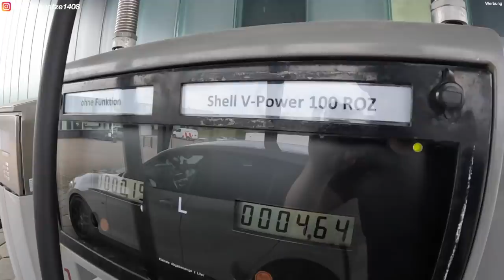BMW M140i direkt aus der (grünen) HÖLLE - das schiebt ganz ANDERS!!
Servus Freunde,

heute holen wir nach, was wir eigentlich beim letzten mal schon machen wollten, die erste richtige Testfahrt mit dem M140i auf dem Nürburgring! Ich muss sagen die Kiste ist echt der absolute Hammer, ich kenne kein Auto was für das Geld ein dermaßenes Potential bietet!

Meine Kameras:
Hier gehts zur 360 Grad Kamera Insta360 X2: